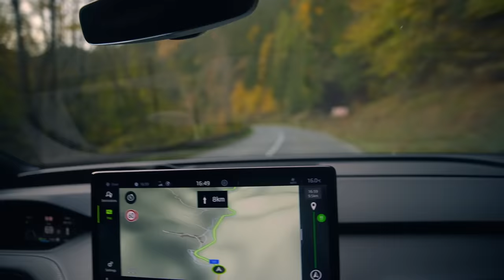Škoda Enyaq Coupé: Heading for the stars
Photographing meteor showers can take years and requires true darkness. See how Petr Horálek uses the Škoda Enyaq Coupé as his perfect companion for photoshoots in the remote wilderness.